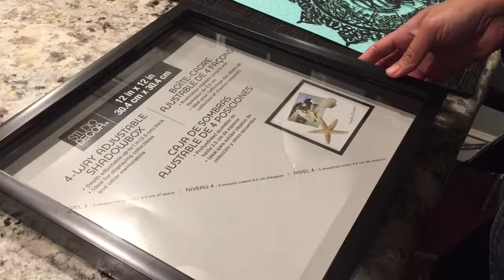How to Frame Paper Cut Art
they are usually on sale or you can also use your 40% coupon. I love this frame for my 12x12 designs.

Thanks
Shahana